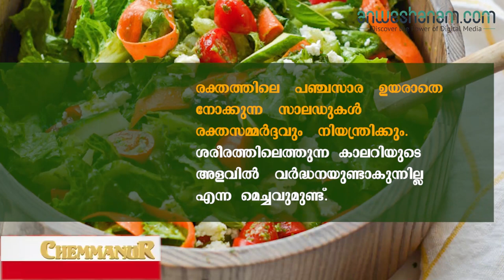ദി​വ​സം​ ​ഒ​രു​ ​നേ​രം​ ​സാ​ല​ഡു​ക​ൾ​ ​മാ​ത്രം​ ​കഴിച്ചുനോക്കൂ,​ അനുഭവിച്ചറിയാം ആരോഗ്യമാറ്റങ്ങൾ